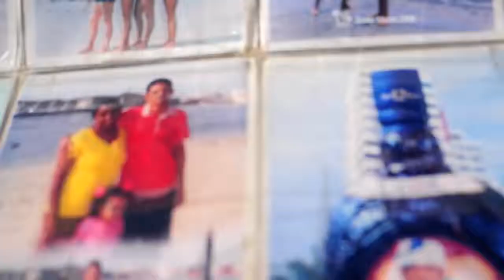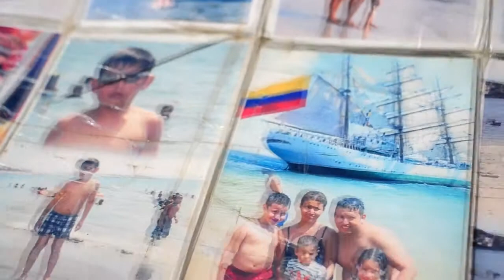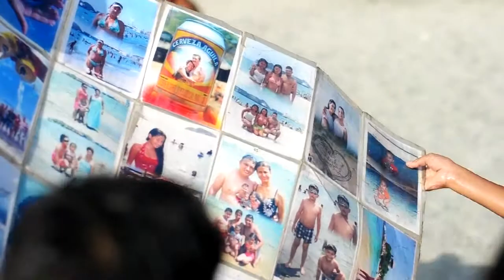Revelado: Norberto Diaz, Fotografo de Playa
La fotografía es el arte de pintar con la luz. En Revelado damos una mirada tras el lente de la cámara para retratar al fotógrafo, su arte, su pasión y su profesión.

Síguenos!

Contar la cotidianidad, a través de pequeños seres llenos de vida.

Uni5TV es el lugar que nos permite, a través de una cámara, imaginar, capturar y crear nuestra realidad.

En él hay lugar para diferentes temas de expresión, como la música, la cultura, el deporte y todo lo que a los jóvenes barranquilleros les interesa en el ámbito creativo;  busca explorar a través de la cámara diferentes miradas de la realidad.

DIRECCIÓN
Yamil Cure

PRODUCCIÓN GENERAL
Cindy William

REALIZACIÓN GENERAL
Manuel Cedeño

COMUNICACIONES
Luis González